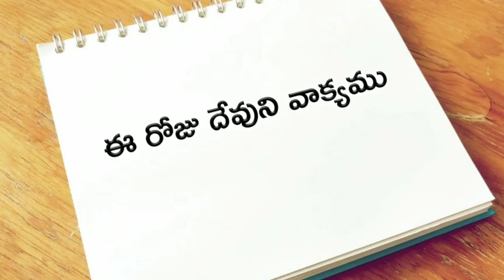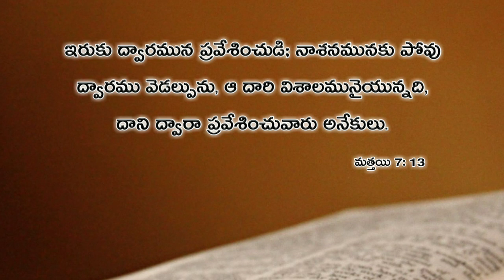ఈ రోజు దేవుని వాక్యము 07.05.2019 | Today god's word